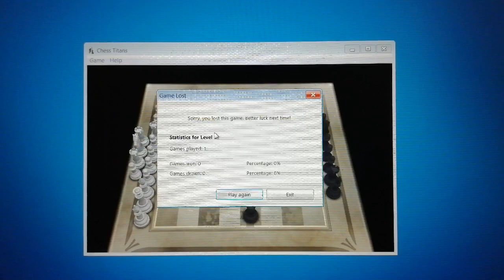Chess Titans for Windows 7 (Games Explorer) - Game loses due to checkmate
My father asks me for the installation of Virtual Machine for Windows, but unfortunately the Windows Vista is unrecognised install with VMware tools here and I had finally found my missing file type, .dll. Hope you like it with my playing the game in yesterday. So I finally upload for tomorrow with boot race Windows with with VMware Player.